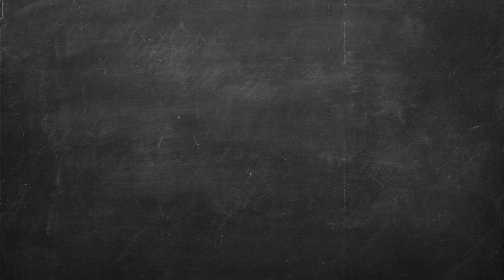🧓🏻📺 " Los Otros Datos Vs Televisa"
Andy Mitotitos, atendiendo asuntos vitales,  se deja ir como gorda en tobogán contra Televisa por no hacer lo que él quiere, difundir más a GL que a Layda.

Pide una investigación sobre eso, que habrá hecho la VilchisMosa, y le entregan... Otros Datos.

Vean. 👀